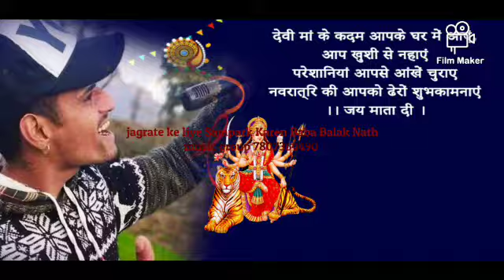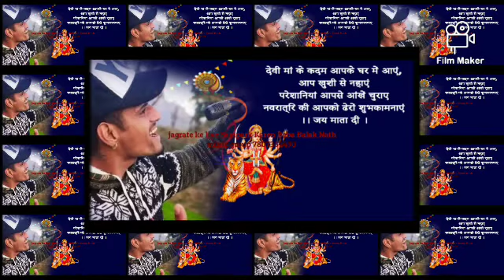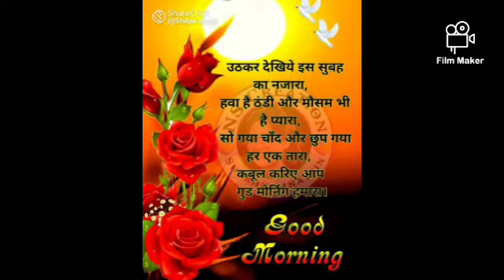Baba Balak Nath music group Nandlal reeti pull riwalshr rod jagrate ke liye 7807364490🙏🔱